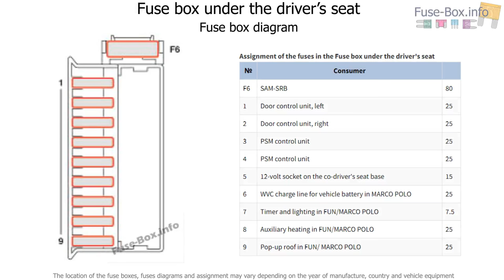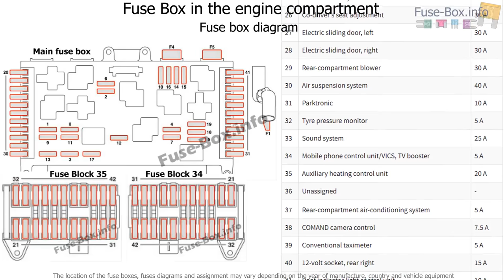Fuse box location and diagrams: Mercedes-Benz Vito (2004-2010)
Fuse box diagram (location and assignment of electrical fuses) for Mercedes-Benz Vito / Viano (W639; 2004, 2005, 2006, 2007, 2008, 2009, 2010).